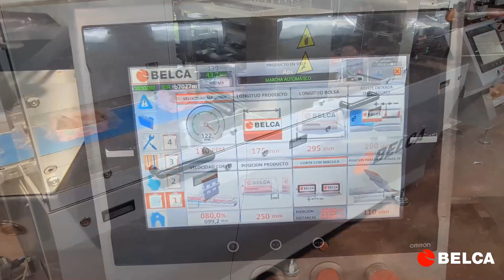Flow-pack FN, la solución BELCA para el envasado de fresas.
Con las máquinas de la serie FN se pueden envasar de manera eficiente sus fresas para proteger la fruta de agentes externos y prolongar su vida útil.

El proceso de embalaje es sencillo y garantiza un resultado final de alta calidad, sin defectos y con una apariencia atractiva. El paquete también se puede adaptar fácilmente incluyendo film impreso, una etiqueta personalizada e impresión en línea de pesada y consumo preferente, lo que lo convierte en una opción ideal para la promoción de la marca.

Al mismo tiempo, nuestra solución de embalaje es ecológica, ya que utiliza menos material que otras opciones tradicionales y se puede reciclar después de su uso.